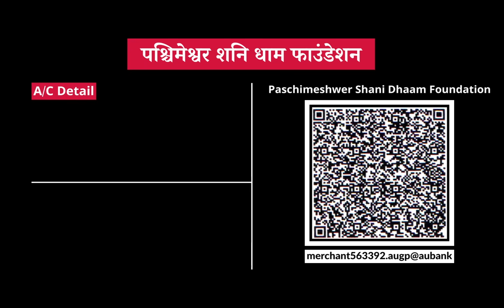13 अगस्त आज का राशिफल Aaj Ka Rashifal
13 अगस्त आज का राशिफल Aaj Ka Rashifal
आज के राशिफल में देखें
कैसा बीतेगा आपका पूरा दिन
FOR APPOINTMENT
To meet in your city -:
12, 13 August Lucknow
BANK DETAIL
BANK AXIS
आज का राशिफल I सक्सेज की
भाग्याक्षर I